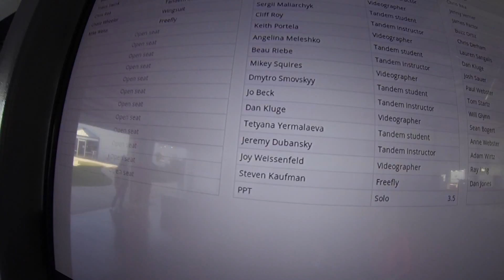0912 Angelina Meleshko Skydive at Chicagoland Skydiving Center 20150606 Beau Mikey S